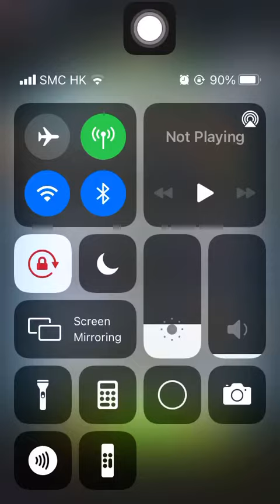Special Missions 1 20230403 Aggretsuko : Short timer Strikes Back! 烈子 Puzzle Gameplay